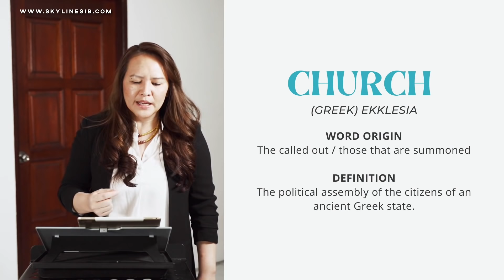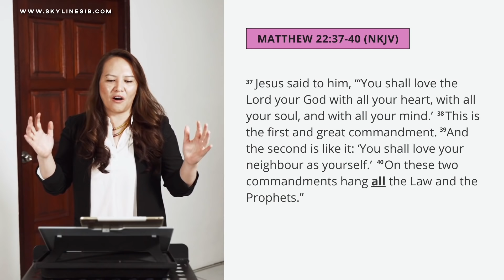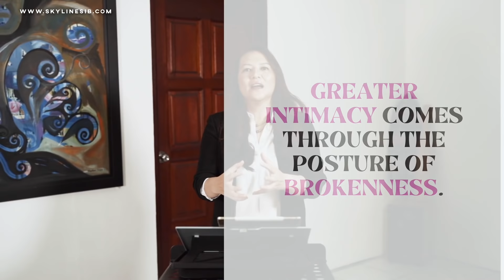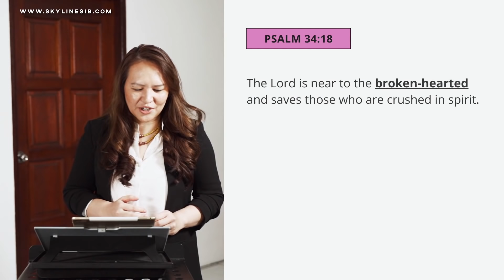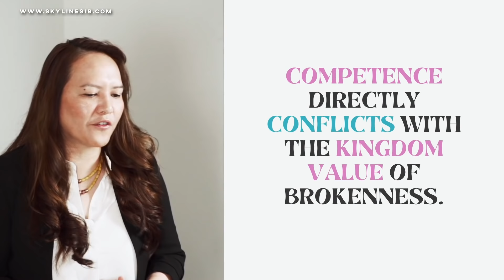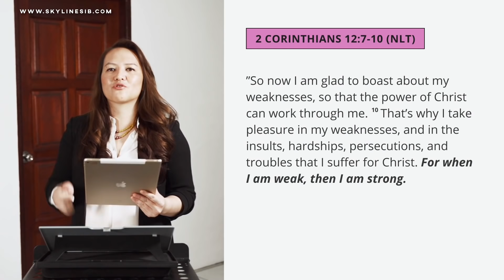The Essential Christian // Ps Rachel Bulan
Thanks for tuning in to Skyline Online! Let us know you joined us by snapping a photo of where you are watching from and post it on social media. Tag @skylinesib and hashtag skylinesib​​​​​​​​​​

➤ If you have made the decision to follow Jesus,

➤ Looking to make Skyline your home?